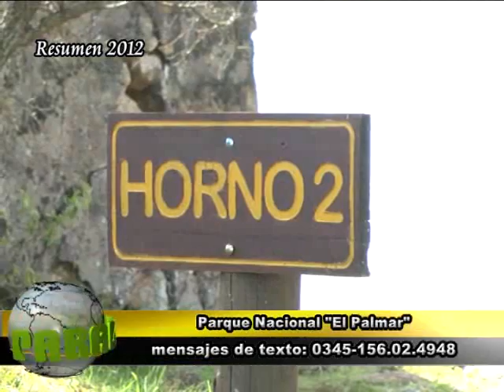451 09 WM9 1Mbps Download PAL ConstrainedVBR